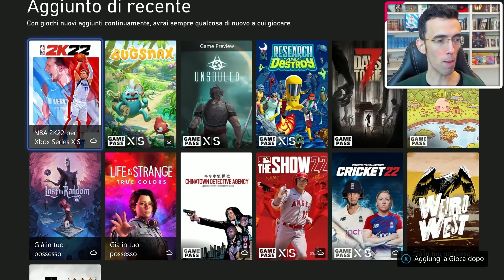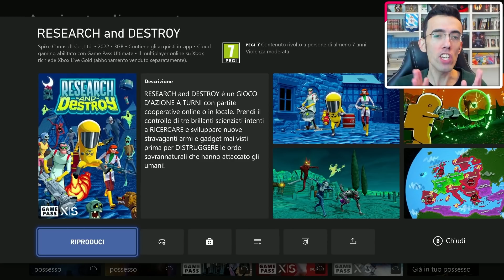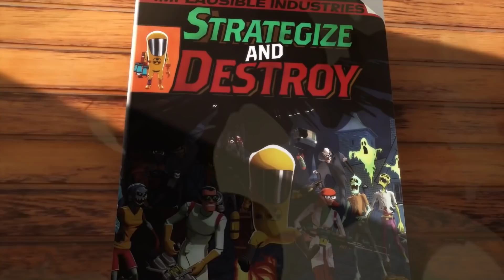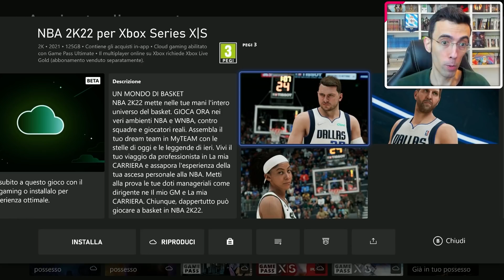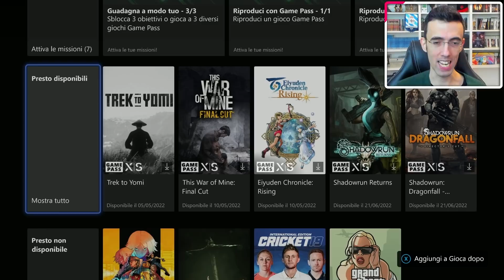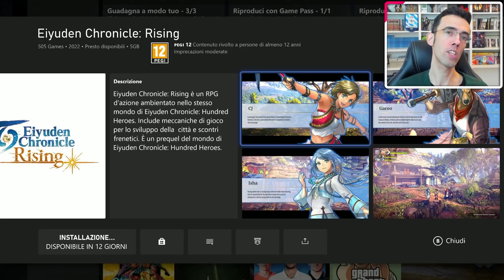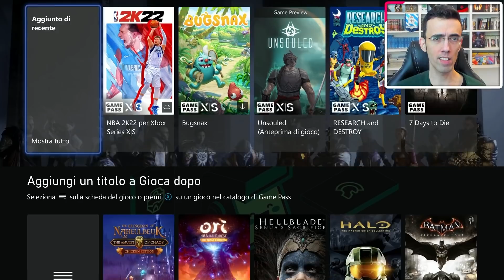XBOX GAME PASS ► TUTTI GLI ULTIMI ARRIVI !